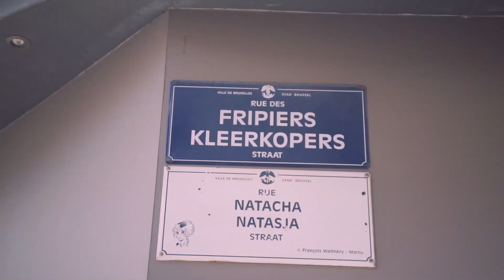Waar komt de benaming Îlot Sacré vandaan?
L'Îlot Sacré is een wijk waar veel toeristen komen wandelen. Waarom heet deze buurt L'Îlot Sacré?

In de aanloop van Expo 58 onderging het centrum van Brussel een metamorfose. Woningen moesten plaatsmaken voor parkings en galerijen.

De eerste wijk die uitgewerkt werd, waren de straten rond de Grote Markt. Omdat de architectuur 'heilig' was voor de wijk kreeg dat eiland de naam 'Îlot Sacré' of 'Heilig Eiland'